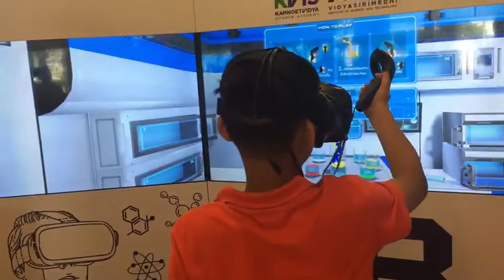VR เกมวิทยาศาสตร์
LINE: @anyi